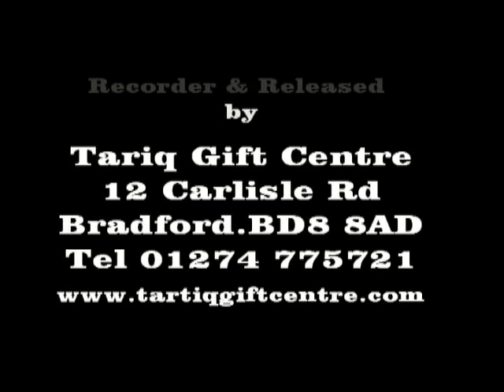Imam shah Ahmed Noorani (RA) Conference..UK..2006..Pir Syed Irfan Shah Mashadi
Pir Syed Irfan Shah Mashadi Moosavi
Recorded and Released by
Mohammed Younis
Tariq Gift Centre - ICC
12 Carlisle Road
Bradford
West Yorkshire
BD8 8AD